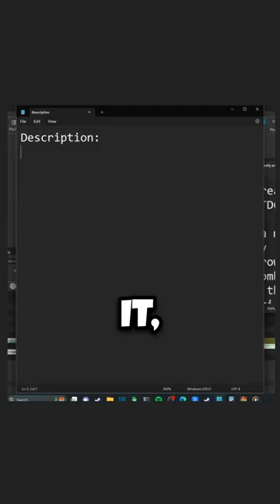The 3 Most ANNOYING Things in BTD6